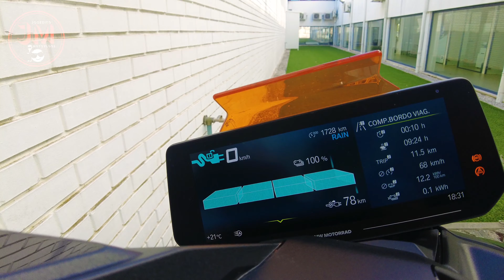BMW CE 04 - Apresentação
Apresentação e primeiras impressões sobre a scooter elétrica CE 04